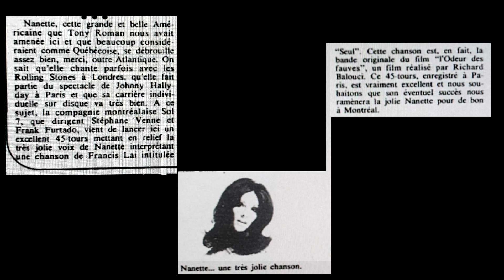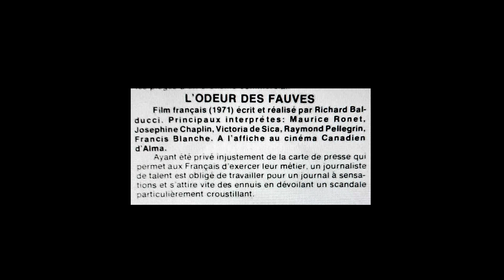Nanette Workman - Seul - du film " L'ODEUR DES FAUVES " ( Francis Lai / Catherine Desage ) 1973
Nanette Workman
Seul " chanson du film " L'odeur des fauves "
Francis Lai / Catherine Desage
45 tours :  Sol7
1973